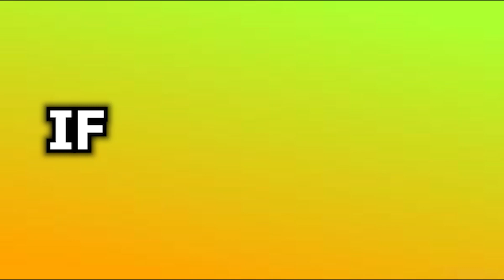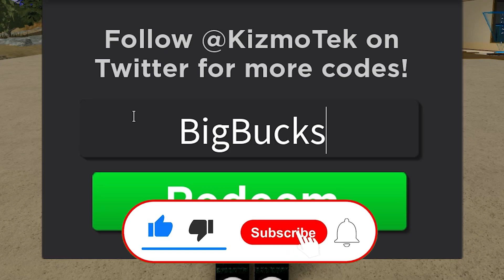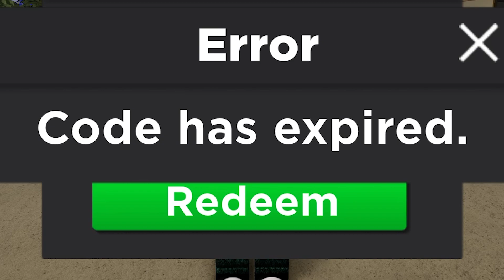(2022) OIL WARFARE TYCOON CODES *FREE MONEY* ALL NEW SECRET OP ROBLOX OIL WARFARE TYCOON CODES!